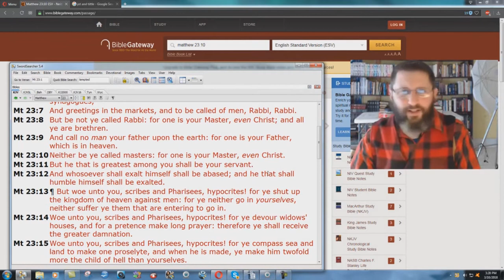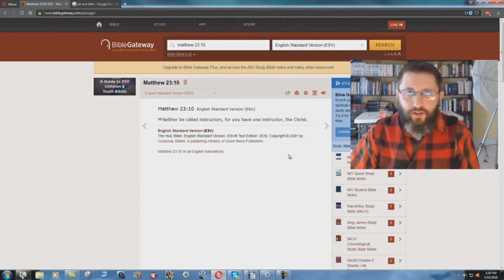KJV "Masters" vs ESV "instructors" in Matthew 23:10